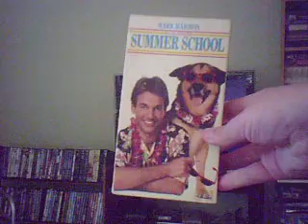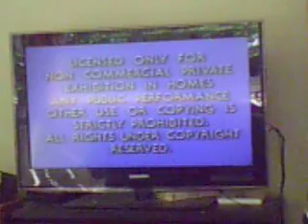Opening to Summer School 1987 VHS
NO COPYRIGHT INFRINGMENT INTENDED!!! Requested by FabianTheVHSDVD Blu-Ray&CDFan2001 Connance, The VHS Collector, Craig Asplund and BenTheParamontFan2005 NODD POE. Here's the order:
1. Warning screen
2. Paramount 75th Anniverssary logo

Print Date: 47th week of 1987 filming yesterday.